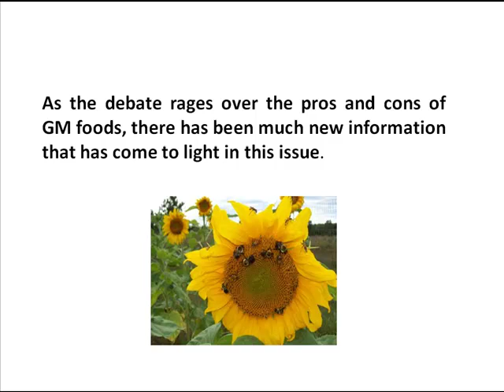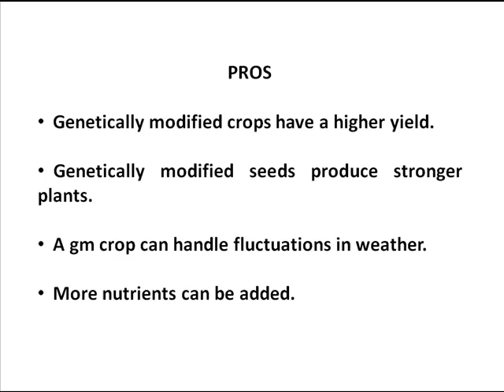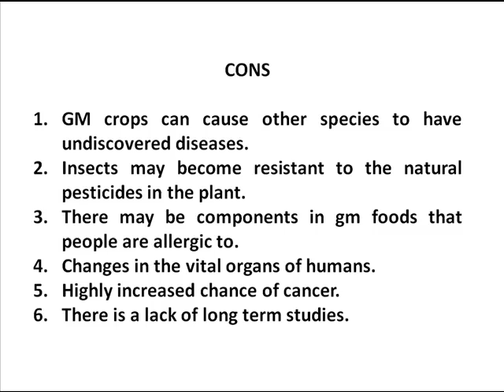The Pros and Cons Of GM Foods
This video is a short, informative discussion on the pros and cons of gm foods.